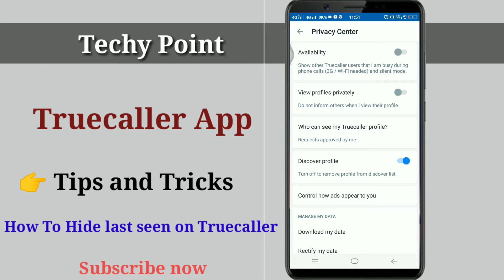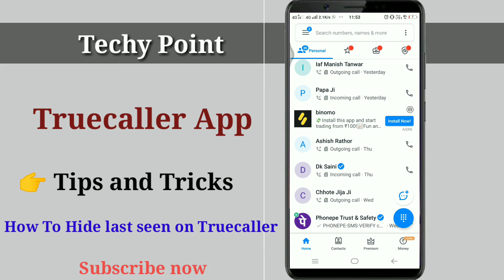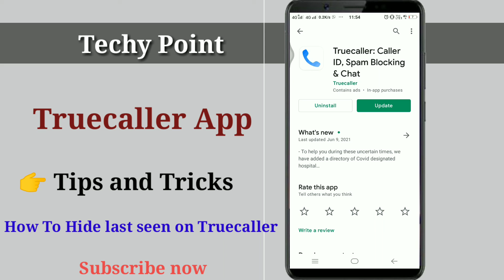Hide Last Seen From Truecaller 2021 | Truecaller Me Last Seen Kaise Chupaye.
How To Hide Last Seen From Truecaller 2021 | Truecaller app Video  ke bare mein maine iss video mein detail mein bataya hai. to puri jankari ke liye video ko last tak jarur dekhna . aage aise hi tips and tricks se related video mein banata rahta hu to hamare channel se aaj hi jud jaiye.

truecaller tricks
this video also covers the topics~~~
1. How To Hide Last Seen From Truecaller
2. hide last seen from truecaller
3. truecaller last seen hide
4. how to use truecaller
5. truecaller
6. truecaller last seen hide
7.  how to off truecaller last seen
8. truecaller setting
9. truecaller tricks
10. truecaller hidden settings